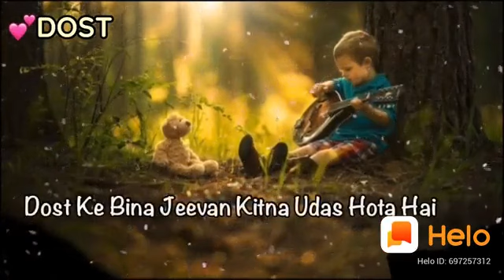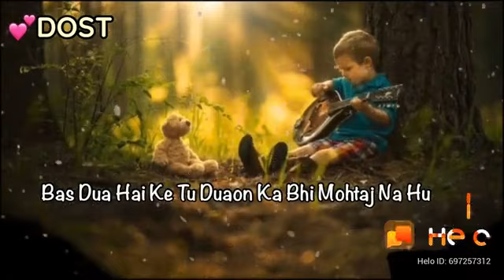My love u friends